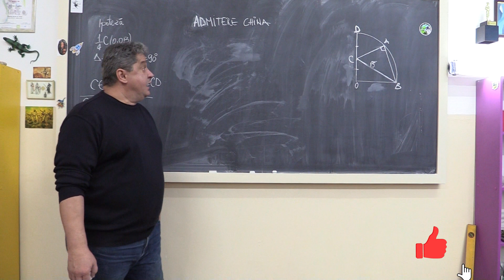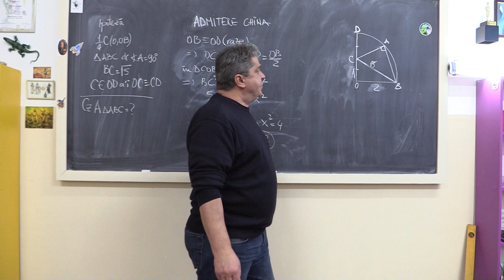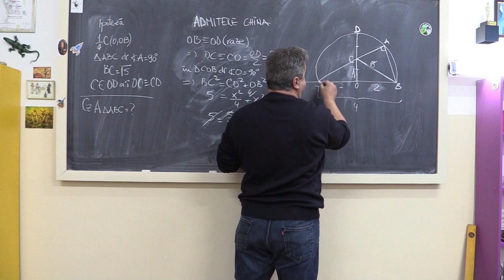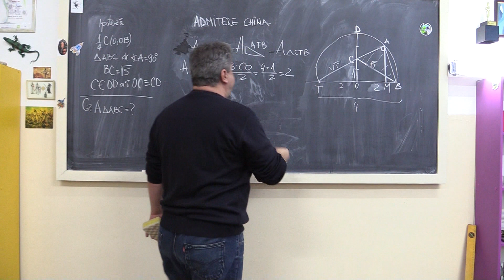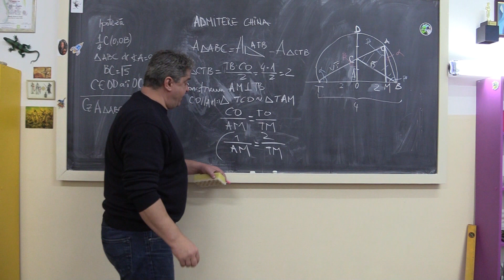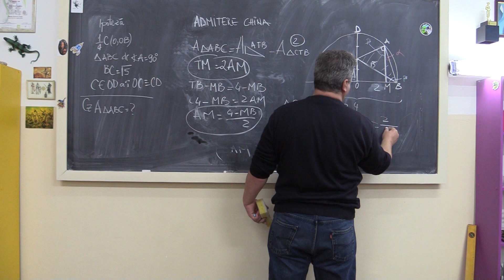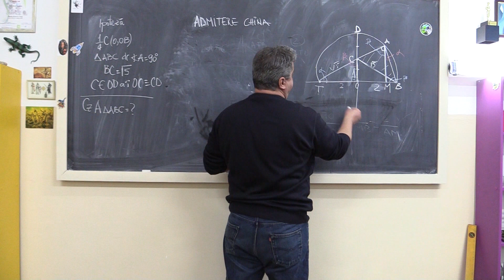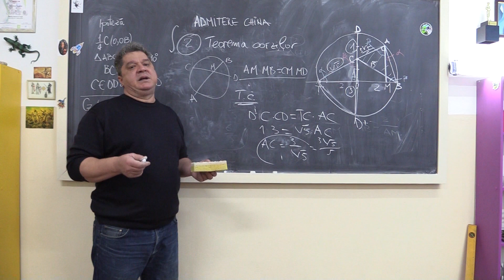Admitere liceu CHINA ! Două SOLUȚII !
O problemă de geometrie dată la admitere în China.